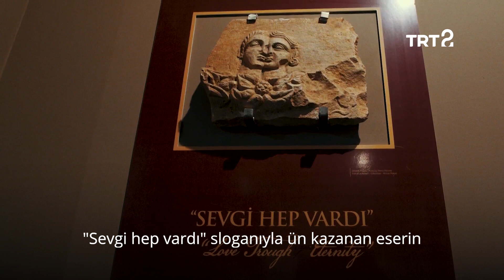Sevgi Hep Vardı | Müzelerin Yıldızları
Alanya Arkeoloji Müzesi’nde yer alan ve “Sevgi hep vardı” sözüyle özdeşleşen Roma dönemine ait ostotek parçasını inceliyoruz.

“Müzelerin Yıldızları”, tüm bölümleriyle trtizle.com’da. 💻